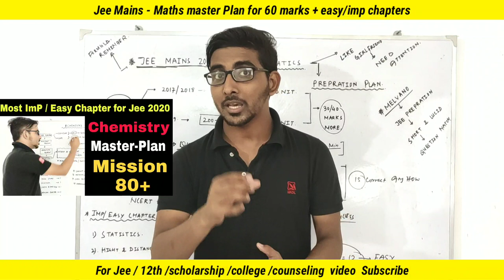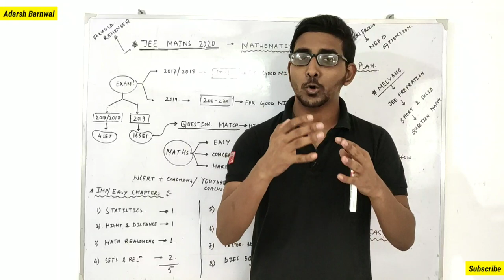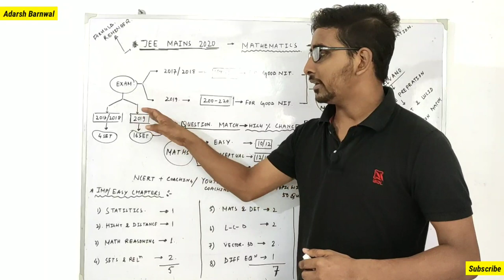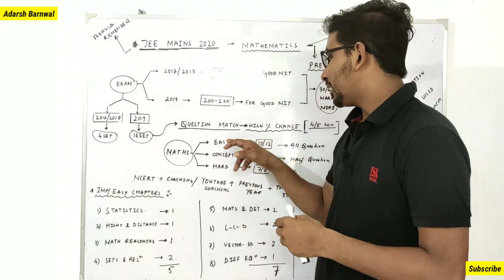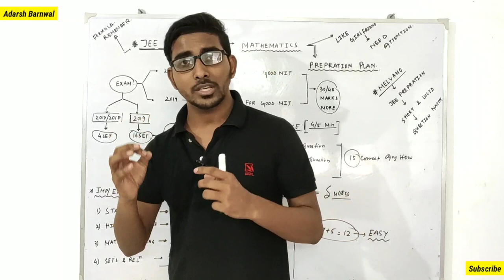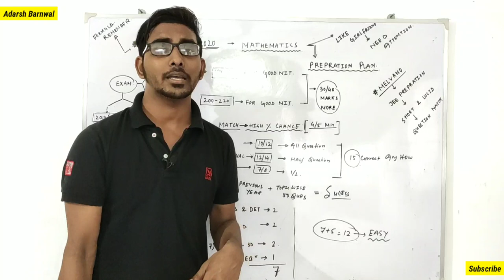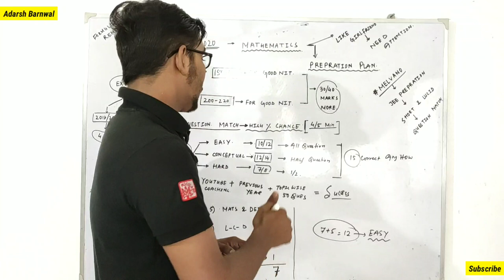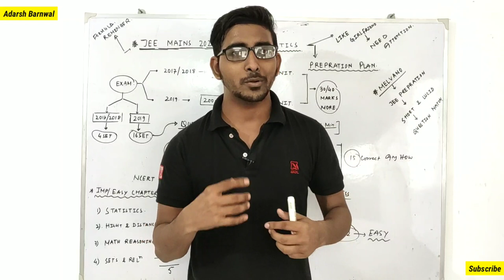Jee mains 2020 Maths Prepration tips | Most important and Easy chapters jee mains january 2020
Many Questions in JEE Main 2019 were from Melvano app.

 First 10k users get online mentoring from Girinath (AIR 51 JEE Advance 2018)

Download Melvano app by students of IIT Madras for Predicted questions in JEE 2019 & stay ahead of competition.
Physics-
1)Previous year iit jee/ jee mains
2)Hc verma( part 1 &2)
or
3)Resnic Halliday( part 1 &2)
4)SL Arora(optional)
5)DC pandey series
or
6)Cengage series physics iit jee&index=aps&camp=3638&creative=24630&linkCode=xm2&linkId=273c90fe92d370d8c7bfa878b3937454

Chemistry-
1) NCERT
2)Previous year iit jee/jee mains
3)BALAJI//GRB ( optional )
OR
7)Cengage Series

MAths-
1)NCERT-
2)previous year iit jee/jeemains
3)Play with graphs
4)Cengage series
Or
5)Arihant Series